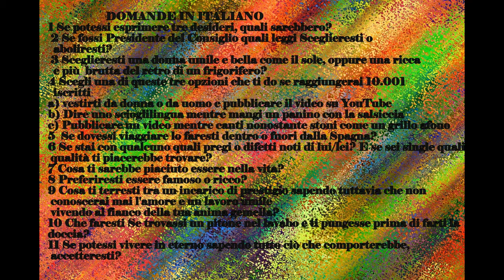TAG DE LAS PREGUNTAS by Protocolo King [sottotitoli italiano]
➤PREGUNTAS
PRIMERA ¿SI PUDIERAS PEDIR TRES DESEOS CUALES SERIAN?
SEGUNDA¿SI FUERAS PRESIDENTE/A DEL GOBIERNO QUE LEYES IMPLANTARIAS O ERRADICARIAS?
TERCERA ¿ESCOGERIAS UNA MUJER HUMILDE Y BELLA COMO UN AMANECER O UNA RICA Y MAS FEA QUE UN NEVERA DE ESPALDAS ¿
CUARTA ESCOGE UNA DE ESTAS TRES OPCIONES QUE TE DOY SI CONSIGUIERAS 10001 SUSCRIPTORES :
- A)VESTIRTE DE MUJER O HOMBRE Y SUBIR EL VIDEO A YOUTUBE
- B)DECIR UN TRABALENGUAS MIENTRAS TE ESTAS COMIENDO UN BOCATA CHORIZO
- C)SUBIR UN VIDEO CANTANDO A PESAR DE DESAFINAR COMO UN GRILLO AFONICO
QUINTA ¿SI TUVIERAS QUE VIAJAR LO HARIAS DENTRO O FUERA DE ESPAÑA?
SEXTA SI TIENES PAREJA, ¿QUE VIRTUD O QUE DEFECTO RESALTAS DE EL/ELLA? Y SI NO LA TIENES ¿Qué CUALIDES TE GUSTARIA ENCONTRAR EN ELLA?
SEPTIMA ¿QUE TE HUBIERA GUSTADO SER EN LA VIDA?
OCTAVA ¿PREFERIRIAS SER FAMOSO O RICO?
NOVENA ¿CON QUE TE QUEDARIAS SI TUVIERAS QUE ESCOGER, CON UN CARGO DE PRESTIGIO Y POSICION , AUN SABIENDO QUE NUNCA CONOCERAS EL AMOR O CON UN TRABAJO HUMILDE VIVIENDO AL LADO DE TU ALMA GEMELA?
DECIMA ¿Qué HARIAS SI TE ENCONTRARAS UNA SERPIENTE PITON EN EL LAVABO Y TE PILLARA A PUNTO DE DUCHARTE?
ONCEAVA ¿SI PUDIERAS CONSEGUIR LA VIDA ETERNA AUN SABIENDO LO QUE ELLO SUPONDRIA, TE LO PLANTEARIAS?
➤DOMANDE IN ITALIANO
1 Se potessi esprimere tre desideri, quali sarebbero?
2 se fossi Presidente del Consiglio Quali leggi Sceglieresti e quali aboliresti?
3 sceglieresti una donna umile e bella come il sole, o una ricca e più brutta del retro di un frigorifero?
4 scegli una di queste tre opzioni che ti do se raggiungerai 10001 iscritti:
A) vestirti da donna o da uomo e pubblicare il video su YouTube
B) dire uno scioglilingua mentre mangi un panino con la salsiccia
c) pubblicare un video mentre canti nonostante stoni come un grillo afono
5 se dovessi viaggiare lo faresti dentro o fuori dalla spagna?
6 se stai con qualcuno quali pregi o difetti noti di lui/lei? E se sei single quali qualità ti piacerebbe trovare?
7 cosa ti sarebbe piaciuto essere nella vita?
8 preferiresti essere famoso o ricco?
9 cosa ti terresti tra un incarico di prestigio sapendo tuttavia che non conoscerai mai l'amore e un lavoro umile vivendo al fianco della tua anima gemella?
10 che faresti Se trovassi un pitone nel lavabo e ti pungesse prima di farti la doccia?
11 se potessi vivere in eterno sapendo tutto ciò che comporterebbe, accetteresti?